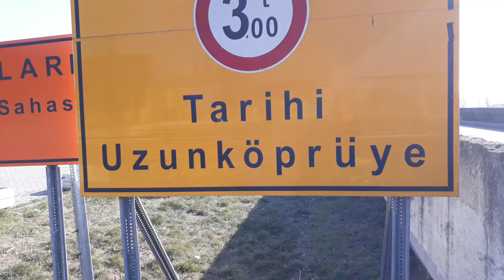DÜNYA'NIN EN UZUN TAŞ KÖPRÜSÜ, EDİRNE UZUNKÖPRÜ ve ERGENE NEHRİ